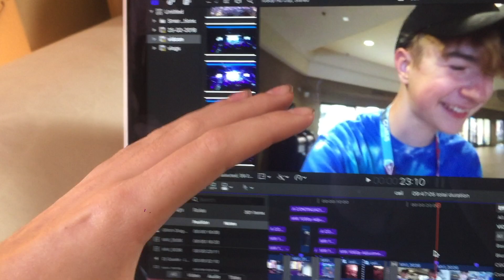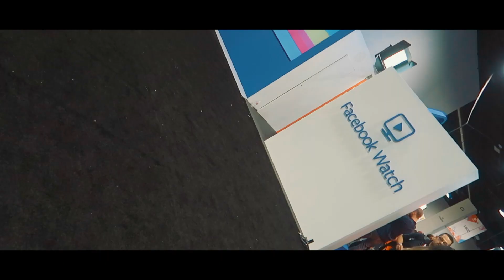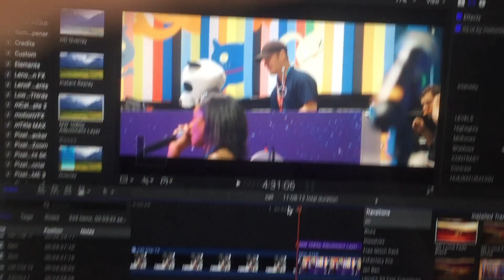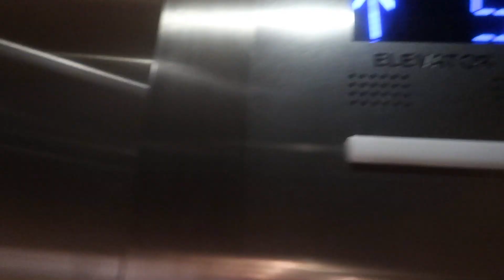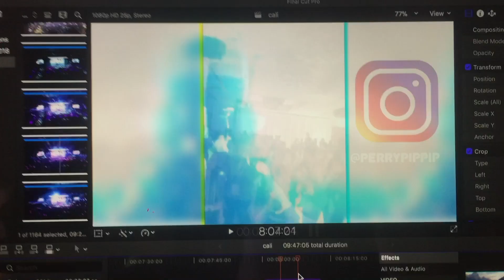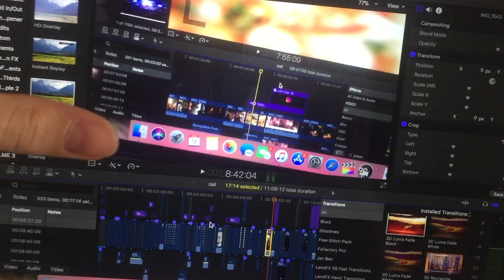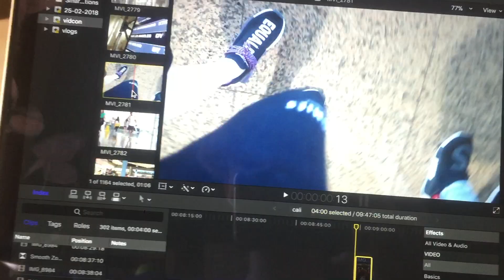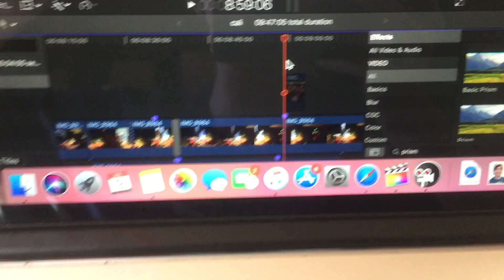veo a Hola Soy German en el Concierto de Marshmello 😳😨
SEGUIDME EN INSTAAGRAAAM!!   🙏📸

mi pagina de influencer de Amazon